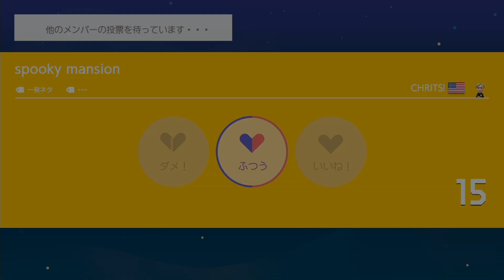どうやるの！？知らなかったら攻略できない猫の活用法とは【マリオメーカー2】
3Dワールドは知らない要素が多すぎる！ｗ『スーパーマリオメーカー2』をだいだらが実況プレイします。みんなでバトルのレーティング戦にハマってます！

【よく使わせてもらっている音響】
OtoLogic / 魔王魂 ／ H/MIX GALLERY ／Music-Note.jp ／ Wingless Seraph

●『スーパーマリオメーカー2 - Super Mario Maker2 - (マリメ2)』
● 発売日 2019/6/28
● Nintendo
● Nintendo Switch 5,980円（税別）